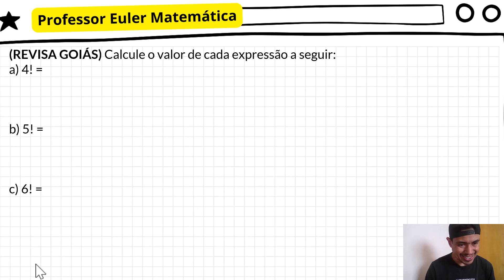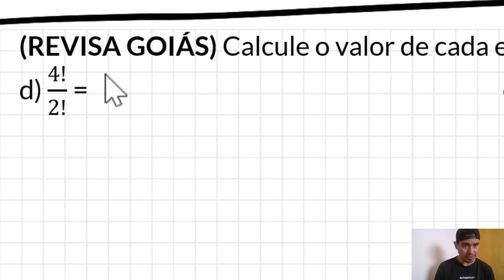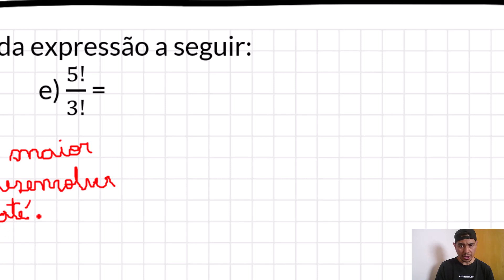Calcule o valor de cada expressão a seguir FATORIAL Revisa Goiás Professor Euler Matemática Miozin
😎MEU SITE
Todo meu conteúdo em único lugar. Acesse através do link abaixo.

Compre qualquer produto que vc quiser nas maiores lojas virtuais do Brasil e ainda ajude o meu canal do You Tube, clicando nos links abaixo:

Marca texto Cor Pastel 6 cores
Domary de grande capacidade
Canetas Esferográficas 10 cores
Post-it 3M suoer adesivo
Caderno Várias cores 10 matérias 160 Fls

😎 𝗠𝗜𝗡𝗛𝗔𝗦 𝗔𝗣𝗢𝗦𝗧𝗜𝗟𝗔𝗦
1) ENEM 2024 - QUESTÕES ANTERIORES EM PDF

3) RACIOCÍNIO LÓGICO PARA CONCURSOS PÚBLICOS
Em breve

(REVISA GOIÁS MAIO 2024) (REVISA GOIÁS) Calcule o valor de cada expressão a seguir:
a) 4! =
b) 5! =
c) 6! =

1) SEJA MEMBRO DO CANAL
E tenha dois super cursos à sua disposição: a) Matemática Básica para o ENEM; e b) Raciocínio Lógico para Concursos Públicos.

2) FAÇA UM PIX
para a chave 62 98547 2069, de qualquer valor, e vou colocar seu nome em alguns videos como APOIADOR SUPREMO do nosso canal. Valeu demais!